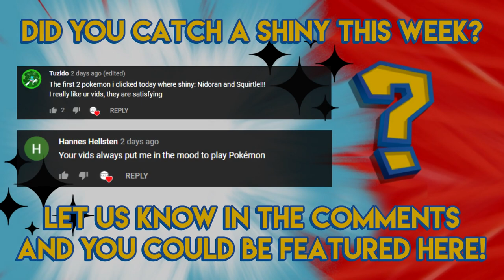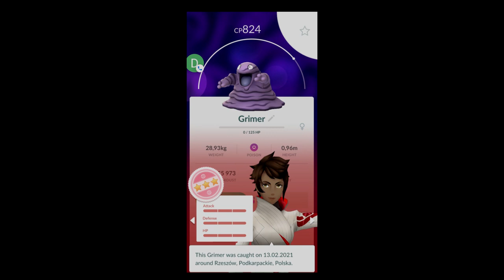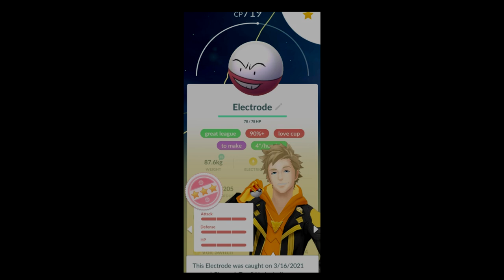Forecast Shows Shiny Rainy Castform! - Pokemon GO Shiny Compilation #243